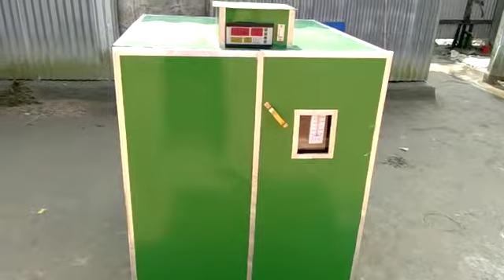Contact for Inqubator machine and controller 9854492090/9957379535